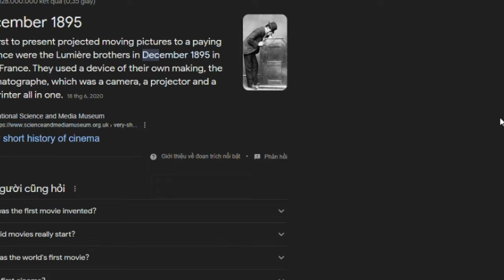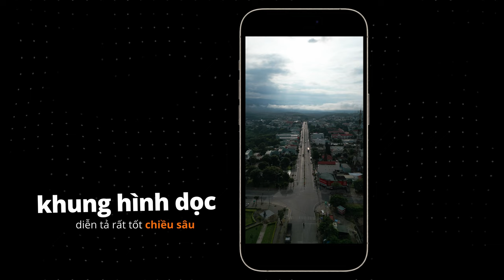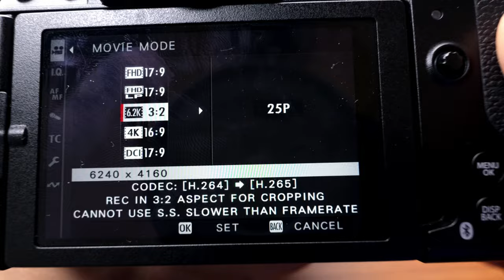Làm TikTok : sự khác nhau khi quay video dọc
Dù là quay dọc camera hay quay ngang rồi crop lấy dọc thì bạn vẫn sẽ phải tuân theo một số nguyên tắc về bố cục.

Film ảnh có lịch sử hàng trăm năm và nền tảng bố cục khung hình cũng theo đó mà hình thành. Và tất cả kiến thức đó đều phục vụ cho khung hình ngang. Thậm chí là rất ngang.

Vậy đối với video dọc thì sao ? Bố cục nào sẽ là đúng, là nên dùng ?
Có cách nào để quay 1 shot mà được cả ngang cả dọc ko ?

Mình đã dành ra nhiều ngày liền để cày video tiktok, xem các thể loại video từ vlog, film sitcom, video review, cho đến film travel thì mình thấy để quay được video dọc đẹp cũng ko khó lắm.

Một số thứ mình đúc kết được như sau mời ae xem trong video :D

00:00 - Start
00:45 - Sự khác nhau khi quay ngang và quay dọc
03:35 - Quay ngang cho video dọc
05:33 - Tiêu cự cho video quay dọc